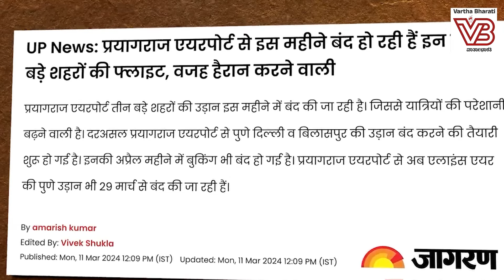ಪ್ರತಿ ನಗರಕ್ಕೆ ವಿಮಾನ ನಿಲ್ದಾಣ ಅನ್ನೋ ಪ್ರಚಾರದ ಹಿಂದಿನ ಸತ್ಯವೇನು ? | Indian Railways | Vande Bharat | Modi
ರೈಲ್ವೇ ಕುರಿತ ಬಿಜೆಪಿ ಪ್ರಚಾರಕ್ಕೂ, ವಾಸ್ತವಕ್ಕೂ ಎಷ್ಟಿದೆ ಅಂತರ ?